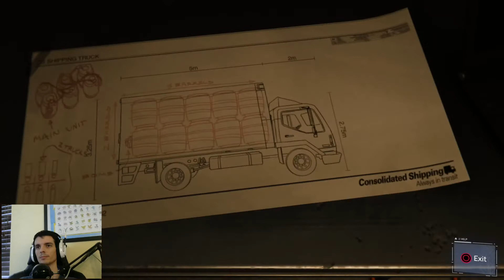Spider-Man Playthrough - Part 8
This is my playthrough / walkthrough of the video game Spider-Man on PS4!!